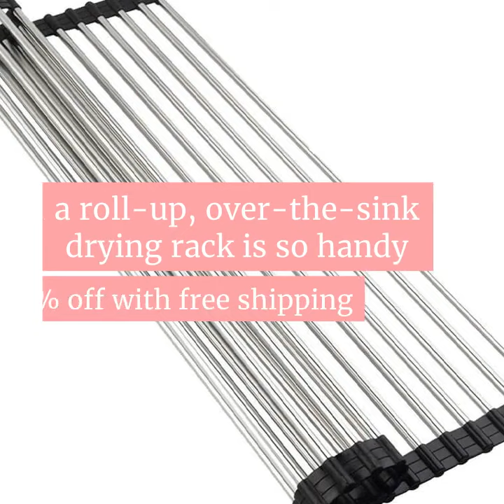Kizy Home Roll-up Dish Drying Rack - deal of today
a roll-up, over-the-sink drying rack is so handy
I love love love this dish rack. It's replaced my large strainer. I minimized my dishes so each member of my family has 1 of each thing. That way less dishes for me. Yipee.